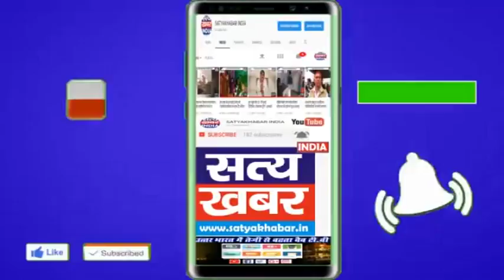​स्वराज इंडिया कार्यकत्र्ताओं ने किया किसानों की समस्याओं को लेकर किया प्रदर्शन